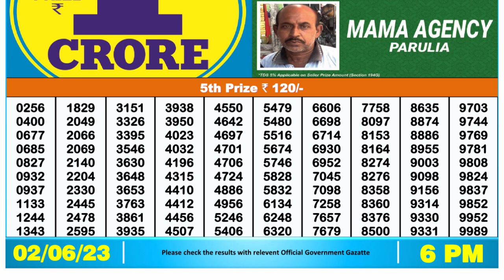Nagaland Lottery Sambad Live 6pm 02.06.23